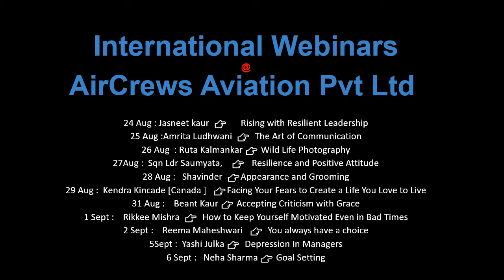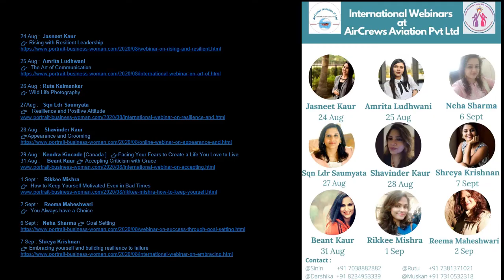International Webinars at AirCrews Aviation Pvt Ltd 24 Aug to 8 Sept 2020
International Webinars  at AirCrews Aviation Pvt Ltd
Dear Visitors,
We have designed this Channel "AirCrews Aviation Pvt Ltd" Specifically for Aspiring Pilots, AMEs, Cabin Crew/Air hostess who wants to become an Aviator, Cabin Crew & make career in Aviation Industry. You will find Our PPTs and Videos about AirCrews, Cabin Crew Jobs, Grooming & Make Up Tips, Training Tips , Cabin Crew Interview Q&A & Many More Cabin Crew Help Videos.